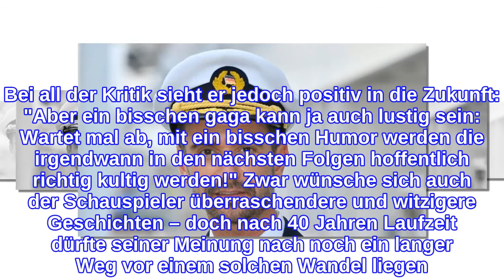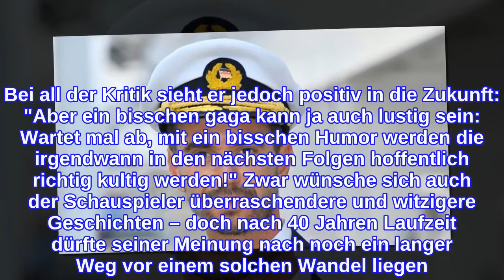"Völlig gaga": Florian Silbereisen über "Traumschiff"-Skript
Am Ostersonntag stach Das Traumschiff wieder in See. Auf der Reise zu den Malediven war neben einem rachsüchtigen Fußballprofi, einem flirtwütigen Dauergast und jeder Menge Herzschmerz selbstverständlich auch Florian Silbereisen (39) in seiner Rolle als Kapitän Max Parger an Bord der MS Amadea. Die Quote stimmte, doch im Netz wurden vor allem die Handlungsstränge ohne Tiefgang beanstandet – Kritik, die selbst Florian gut nachvollziehen kann!"Ja, natürlich sind die Drehbücher völlig gaga!", räumte der 39-Jährige im Bild-Interview ein. Bei all der Kritik sieht er jedoch positiv in die Zukunft: "Aber ein bisschen gaga kann ja auch lustig sein: Wartet mal ab, mit ein bisschen Humor werden die irgendwann in den nächsten Folgen hoffentlich richtig kultig werden!" Zwar wünsche sich auch der Schauspieler überraschendere und witzigere Geschichten – doch nach 40 Jahren Laufzeit dürfte seiner Meinung nach noch ein langer Weg vor einem solchen Wandel liegen. Der Schlagerstar bleibe aber optimistisch.Und Florian ist nicht der Einzige der Belegschaft, der die seichte Unterhaltung auf dem Kult-Dampfer kritisiert. Der ehemalige "Traumschiff"-Arzt Nick Wilder (68) findet: "Ich freue mich für die Kollegen für die Quote, aber eine Handbreit mehr Wasser unterm Drehbuch-Kiel würde das Schiff zielsicherer fahren lassen.“ Ihn ersetzt seit der vergangenen Folge Collien Ulmen-Fernandes (39) als neue Bordärztin Dr. Delgardo.Tipps für Promiflash?
INFORMATION
• Source: promiflash